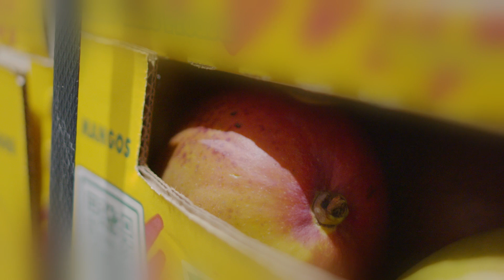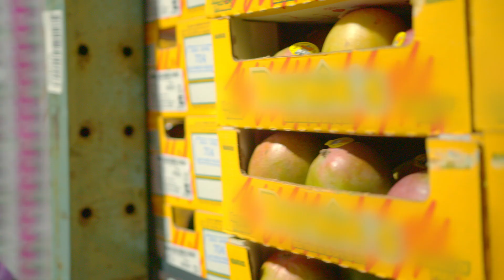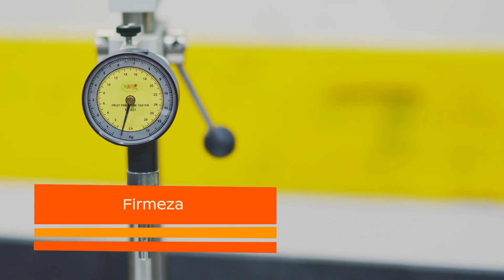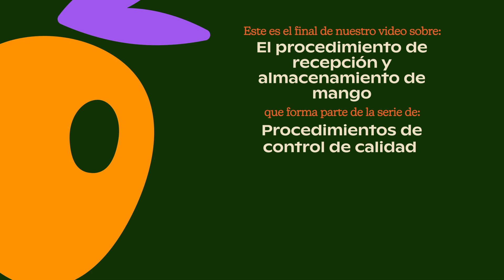Procedimiento de recepcio'n y almacenamiento de mango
Aprende las mejores prácticas para recibir y almacenar mangos, asegurando la calidad y frescura de la fruta desde su llegada hasta el almacenamiento.